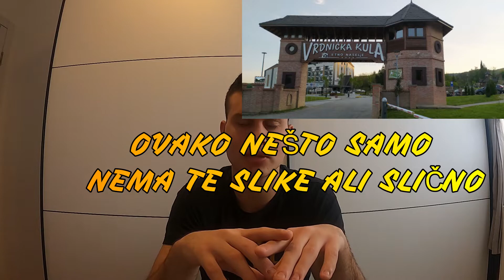10 SAVETA ZA GRUPNU VOŽNJU!!!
📽For Bussines/Poslovni Kontakt/Saradnja/Pitanja..